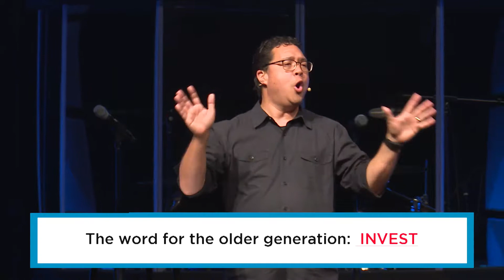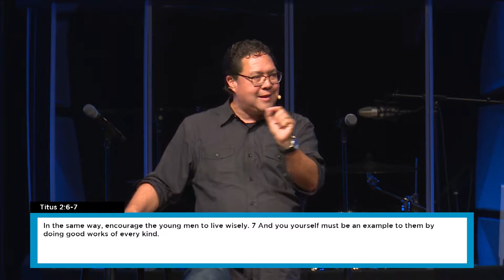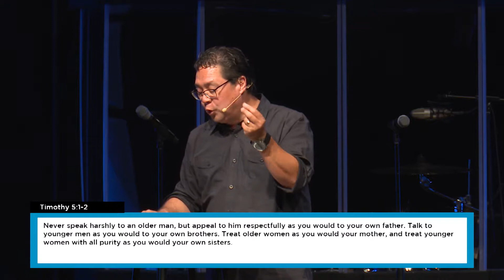Two Words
Two Words to Bridge the Generational Gap